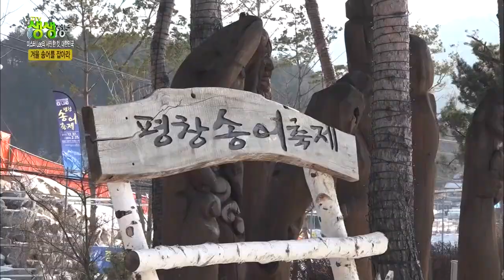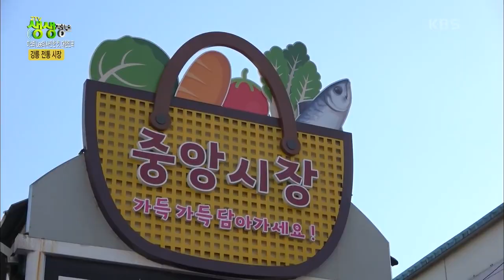[2TV 생생정보] 겨울 바다 강릉 정동진의 추억 ※기억에 남는 겨울 여행지 특집※ | KBS 210202 방송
[미스터Lee 사진 한 컷,대한민국] 기억에 남는 겨울 여행지 특집
겨울 송어를 잡아라! 송어 낚시와 송어 맨손 잡기! 평창 송어축제

강원 양양의 바다 입수 & 정동진 새해 해맞이 축제~!

다양한 먹거리 볼거리의 강릉 전통시장
커피콩빵에서 김치말이삼겹살까지~! 그리고 이색 별미, 짬뽕빵!!
 20210202